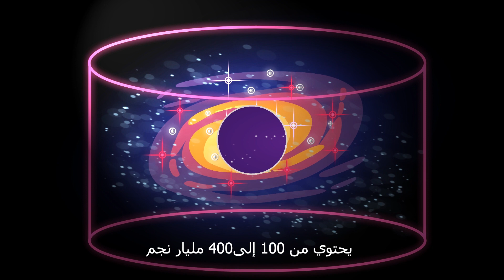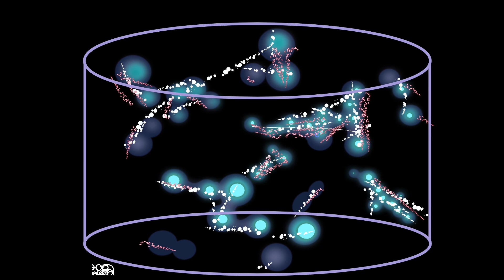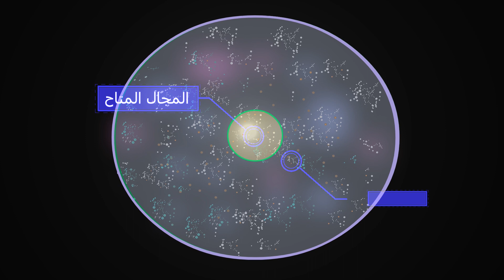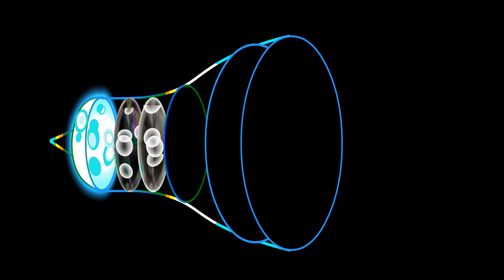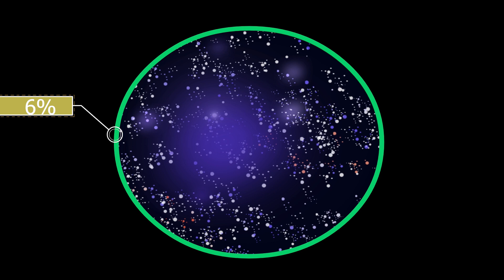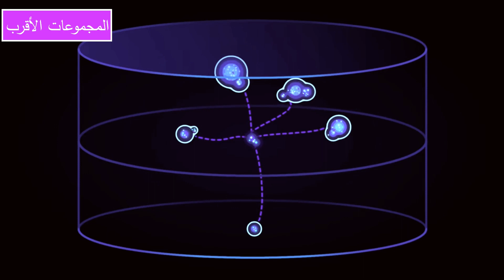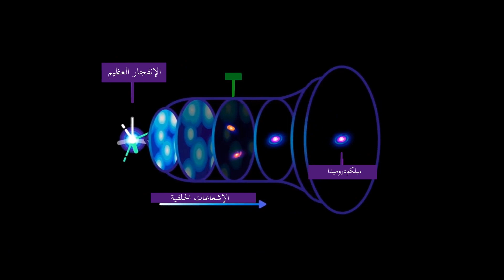حدود الكون التي يمكن للإنسان الوصول لها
لقد خلق الله سبحانه هذا الكون في ستة أيام، ثم بعد ذلك أرسلنا إلى الأرض لنعيش فيها وقد ميزنا عن غيرنا من المخلوقات بالعقل لكي نفكر و نستكشف قدرته العظيمة، وبعد تطور الإنسان و صناعته للسفن الفضائية لم يستطع أن يخرج خارج الحدود التي رسمها الخالق له و لن يستطيعا أبدا مهما بلغ علمه و قدرته، فأقطار السماء لا يمكن خرقها إلا بقدرة من خلقها. لن نطيل عليكم في الوصف و لكن نتمنى لكم مشاهدة ممتعة و مفيدة.
المواضيع الزمنية:

00:00:00 مقدمة قصيرة
00:00:24 الشارة
00:00:32 درب التبانة والنجوم فيه
00:01:19 الكون يندفع بعيدا عنا
00:02:10 حدودنا في هذا الكون
00:02:30 الإنفجار العظيم أو الدخان
00:04:00 الأفق الكوني من حولنا
00:05:00 سرعة الضوء و تأثيره
00:06:09 النجوم تبتعد كل ثانية
00:07:40 هل سيستطيع البشر السفر بعيدا
00:08:15 مجرة ميلكودروميدا
00:09:30 مجرتنا كافية بالفعل